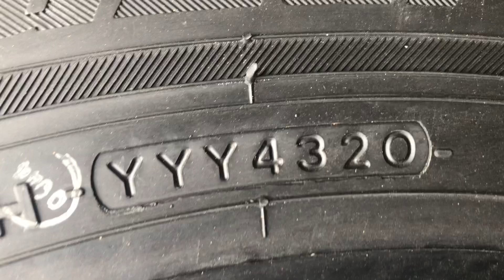Yokohama Blue Earth 175/70R13 For Sale Price in karachi | Made in Japan | Official import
Assalam o Alaikum Dear customer Aj mainy Yokohama Blue Earth Es32 tyres ka Complete Review kiya hai price k sath  Guzarish hai video ko Complete dekhain

1) China tyre price in pakistan | High Quality Tyres | All Size 12,13,14,15 Price & full details review

Musician: LiQWYD
Music credit.